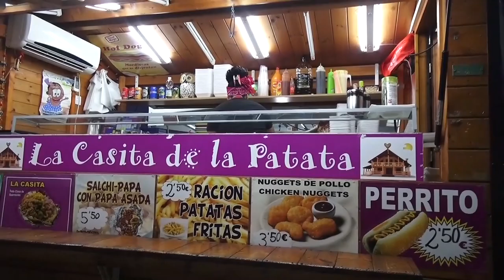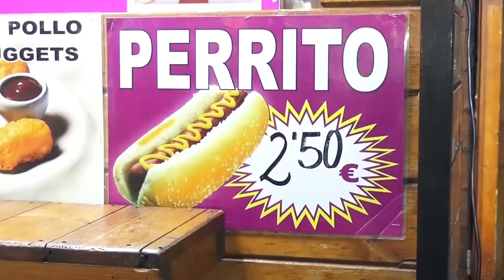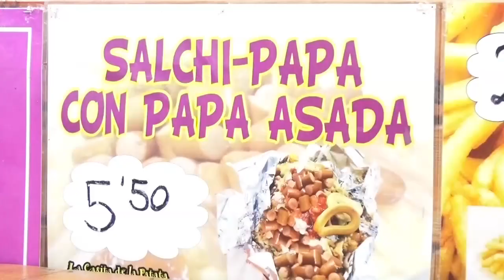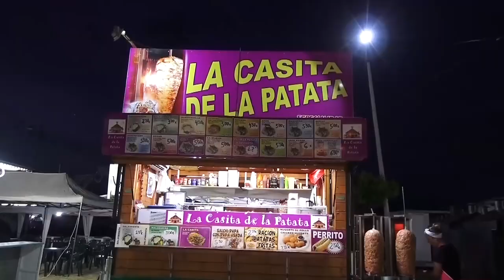La Casita de la Patata Feria San Pedro Alcántara 2017 Entrevista de Helena Olaya a Antonio Ojeda Ber